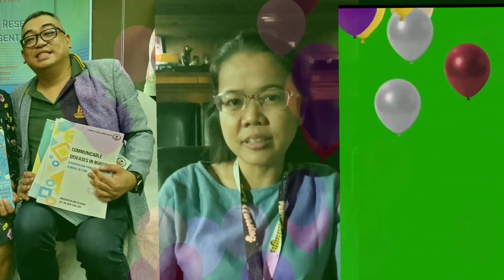Dr. Emerson G. Aliswag Birthday Celebration 2024